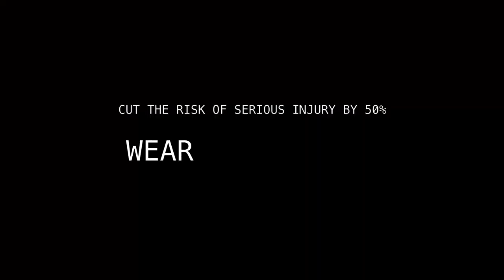Seatbelt Safety- GPB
Alyssa Williams and Mackenzie Sewell's entry into GPB seatbelt safety competition.